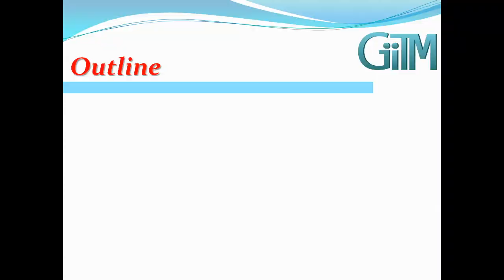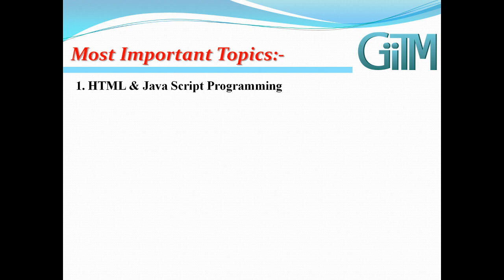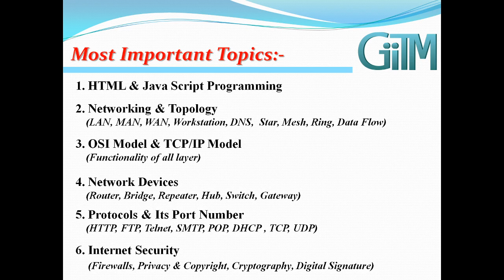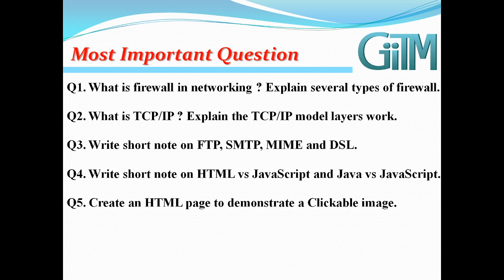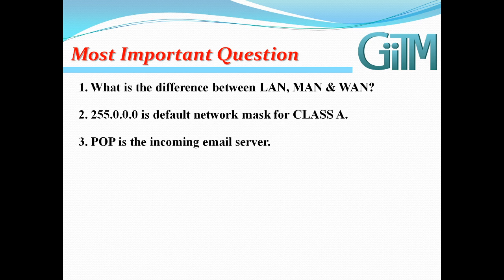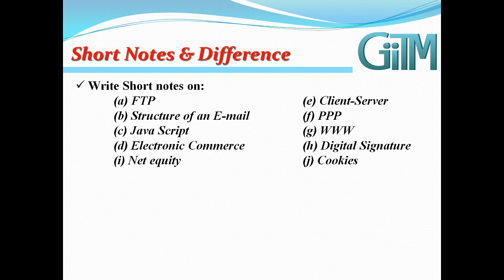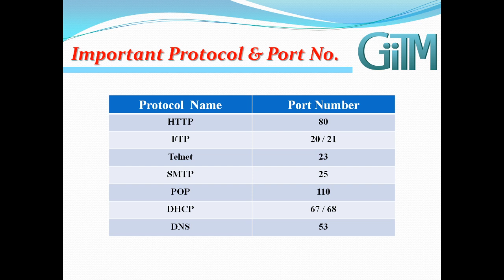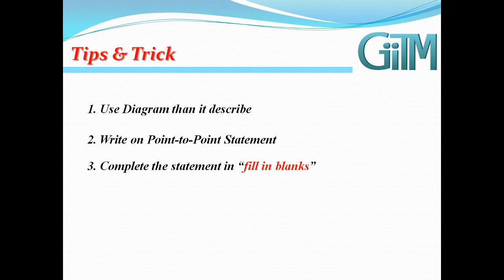Internet Technology and Web Design Important Questions | ITWD | O level & A Level | GIITM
Most Important Questions of Internet Technology and Web Design (ITWD) for O Level & A Level nielit exam Jan-2020.